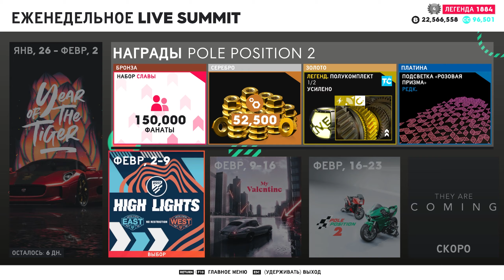The Crew 2: "Year of the Tiger" Live Summit - Platinum Guide I 1.386.000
In this video, I showed you my guide on how to get through this Live Summit for platinum and entering the top 4,000 players.

Some tips:
[SpeedTrap] To pass Speed Traps, it is better to ask your friends to give you Sleepstream.
[PowerBoard] - Don't use up all your nitro from the start. Use it wisely, a little at a time, but steadily.
[RallyCross] Try to jump over the pond, and immediately respawn at the checkpoint, and so all race.

00:00 Past Result and Upcoming Summits

00:31 (PB) Slalom "San Francisco" - Frauscher 1414 Demon
01:25 (DR) Speedtrap "San Francisco" - Chevrolet Corvette Stingray
01:49 (AR) Aerobatics "Pacific Coast" - Zivko Edge

02:54 (RX) "Tiger Tonic Event" - (none) Mitsubishi Lancer WRC05
04:35 (SR) "Year of the Tiger" - (none) Porsche 911 GT (993)
08:26 (HC) "Latrell's Car Part 2" - Jaguar C-X75 Concept Lunar Year Edition
12:19 (HC/SR) "San Francisco Commute" (HC/SR) - Maserati Alfieri Concept
15:21 (SR) "Financial Disctrict South" - Lamborghini Murcielago LP640
18:41 (PB) "Pacific Coast Everyzon Event" - Aeroboat SV12

20:39 Complete Results
20:50 Pro Settings

21:58 Vehincles and Vanity Bundles

Don't forget to give feedback.